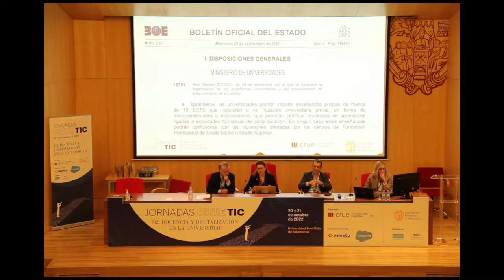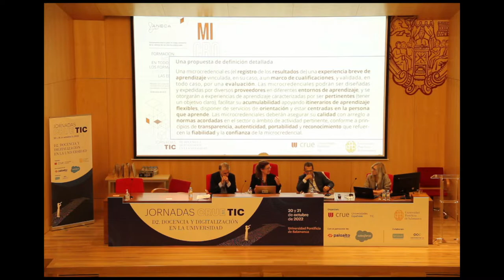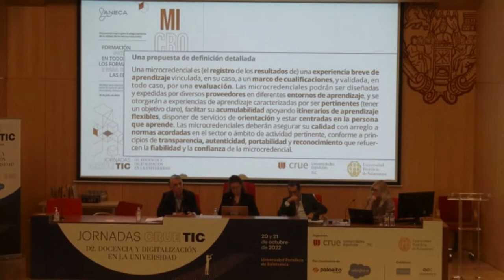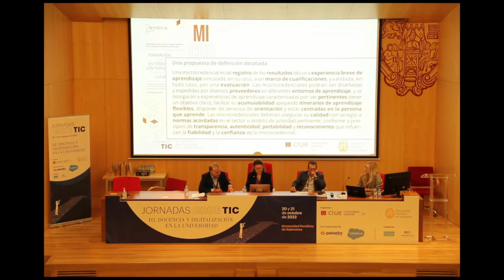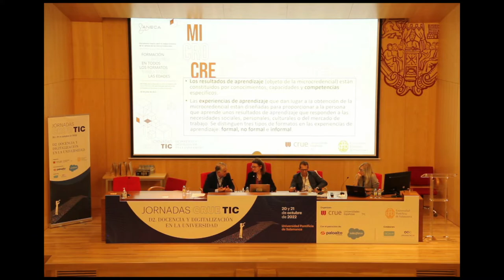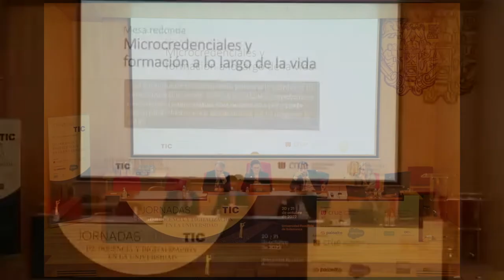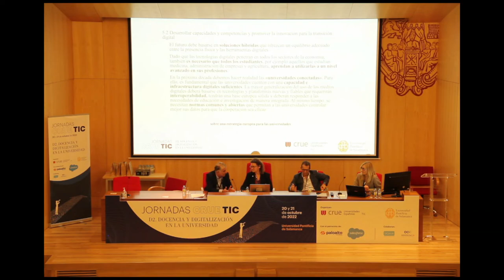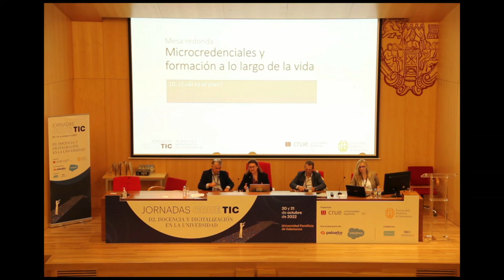Microcredenciales y formacion a lo largo de la vida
Mercedes Siles Molina. Directora de ANECA
Ernesto Anabitarte Cano. Secretario Ejecutivo de la Sectorial de Docencia de Crue Universidades Españolas
Jaume Blasco Juliá (online). Gabinete del Ministro de Universidades
Juan Carlos Monserrate. Director Transformative Learning Solutions y portavoz de Fundación Human Age Institute